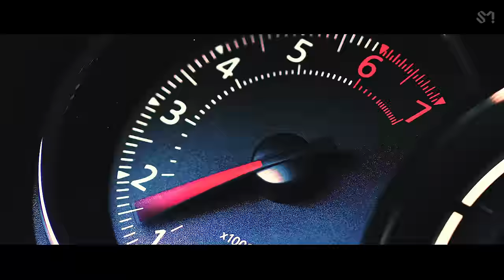EXO 엑소 'Tempo' MV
EXO's 5th album "DON’T MESS UP MY TEMPO" is out!
Listen and download on iTunes & Apple Music, Spotify, and Google Play Music

[Tracklist]
01 Tempo
02 Sign
03 닿은 순간 (Ooh La La La)
04 Gravity
05 가끔 (With You)
06 24/7
07 후폭풍 (Bad Dream)
08 Damage
09 여기 있을게 (Smile On My Face)
10 오아시스 (Oasis)
11 節奏 (Tempo)